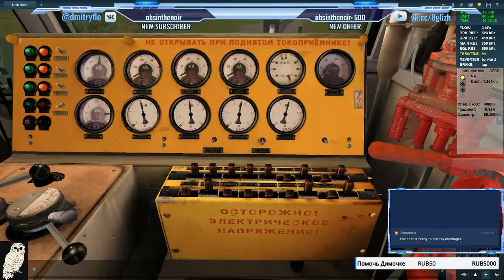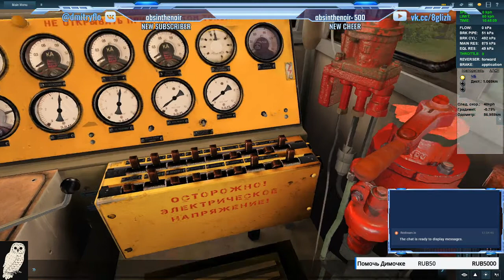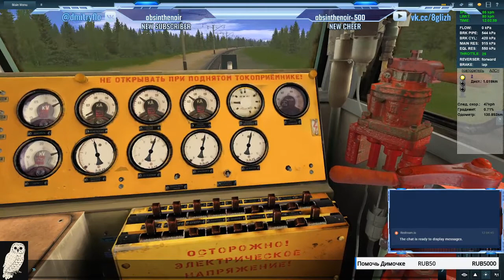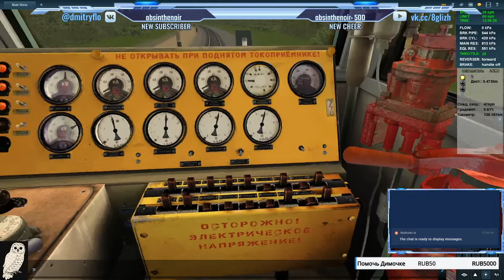Поездка на поезде по БАМу: Баканы - Таксимо 4 ч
Четвёртая часть поездки по маршруту Северобайкальск - Олёкма.
На тройнике Вл 80с превозмогаю сложный "бамовский" профиль. 200 осей - 5 597 тонн.